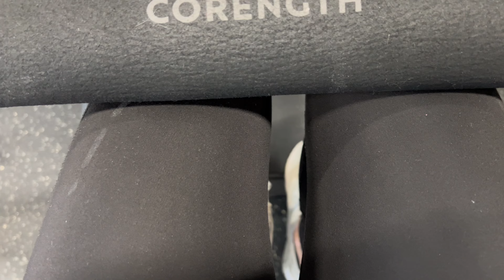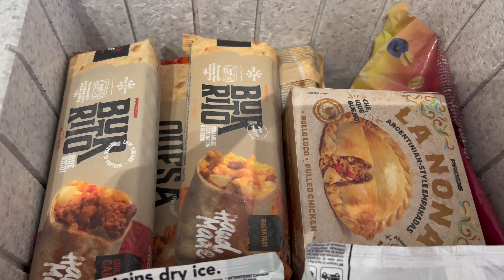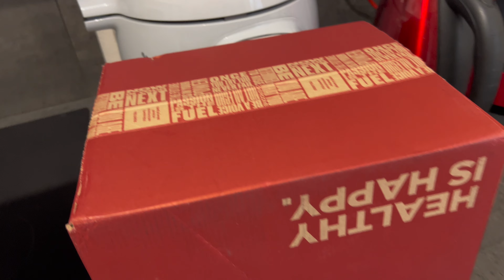VLOG 12 - Début de ma rééducation 🩼 Reprise des barres 🤸🏼‍♀️ Surprise pour mon chéri ❤️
Bonne année 2023 à vous, beaucoup de réussite de bonheur et surtout la santé !!!

CODE 10% SNOOKY

Mes tenues sur cette vidéo sont des vêtements de chez Myprotein
Des réductions de fou avec le code SNOOKY